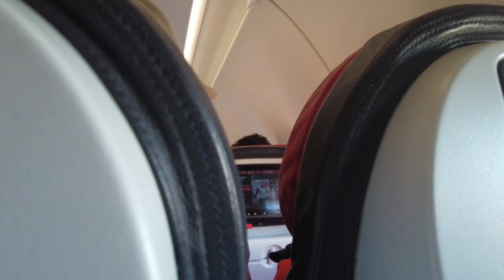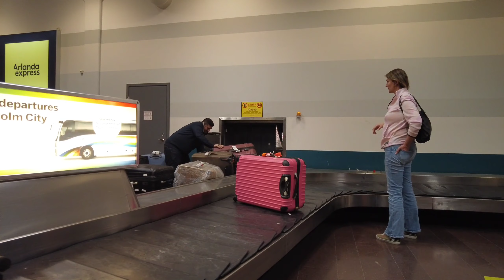Turkish Airlines Lahore to Stockholm Airbus 737-800 & A-300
I had an opportunity to visit Pakistan in the month of March 2022 and back to Stockholm on 15 of April, 2022 both of the jouneys were privilliged to fly with turkishairlines with Boeing 737-800 from Lahore to Istanbul and from Istanbul to Lahore by A300 from Istanbul Istanbul to Stockholm.
Although the total time of flight becomes 8,50 hours but leaving from home to arriving at home often takes 24 hours, so I can say it was a tiring duration of travelling from one end to another end up in the north of Sckandinavia.
I am thankful to have your comments on my very this video and the previous videos of the same series Travelling to Pakistan after seven years..

Istanbul-Stockholm Flight: TK 1791
Origin: Istanbul IST A-300

Destination: Stockholm
Flight Time : 3,20 Hours